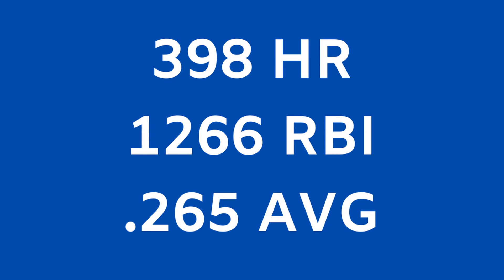ATLANTA BRAVES LEGEND DALE MURPHY HALL OF FAME WORTHY | Atlanta Dugout Talk Braves Fan Point Of View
Dale Murphy Was Born In Portland, Oregon On March 12, 1956!

Murphy Played American Legion Baseball And Attended Woodrow Wilson High School!

Murphy Was The Fifth Pick In The 1974 Draft!  He Received A Signing Bonus Of $52,000!

He Started His Minor League Career In The Appalachian League Playing Baseball In Kingsport, Tennessee!

Murphy Made His Major League Debut On September 13, 1976 For The Atlanta Braves!

Murphy Played Three Positions In His Career:  Catcher, First Base And Outfield!

Once Murphy Was Moved To The Outfield In 1980, His Career Started To Blossom!

 Murphy Played In His Last Major League Baseball Game On May 21, 1993 For The Colorado Rockies.

On The Morning Of May 27, 1993 Murphy Announced His Retirement From Major League Baseball At The Age Of 37!

Here Are Dale Murphy’s Career Highlights And Accomplishments:

• 7 Time All-Star (1980, 1982 – 1987)
• 2 Time NL MVP (1982 & 1983)
• 5 Time Gold Glove Award (1982 – 1986)
• 4 Time Silver Slugger Award (1982 – 1985)
• Roberto Clemente Award (1988)
• 2 Time NL Home Run Leader (1984 & 1985)
• 2 Time NL RBI Leader (1982 & 1983)
• Atlanta Braves #3 Retired (1994)
• Atlanta Braves Hall Of Fame (2000)

Murphy Finished His Career With 398 Home Runs, 1266 RBI’s And A .265 Lifetime Batting Average.

Murphy Also Led The Major Leagues In Home Runs And RBI’s Over A 10 Year Span From 1981 – 1990!

In My Opinion, Dale Murphy Should Be In The Major League Baseball Hall Of Fame!

His Numbers Speak For Themselves Going Up Against The Hall Of Famers That He Played Against!

But More Important Is The Way That He Conducted Himself On And Off The Field!

The Way That He Treated His Loyal Fans Is Like No Other In The Game Of Baseball!

Every Rookie Baseball Player Should Spend A Week With Dale Murphy!
They Would Soon Find Out How A Baseball Player Should Conduct Themselves On And Off The Baseball Diamond!

He Is And Always Will Be One Of The Best Ambassadors Of The Game Of Major League Baseball!

I Had The Privilege To Attend The 2000 Atlanta Braves Hall Of Fame Luncheon At Turner Field When The Braves Inducted Dale Murphy And Ted Turner!

Before The Luncheon Started, Many Of Us Saw Dale Murphy Arrive And We Started To Lineup To Get An Autograph From Murphy!

The Security Guard Stopped Us And Said No Autographs!  But Murphy Insisted That He Wanted To Sign Autographs For His Fans!

To The Veterans Committee Of The Major League Baseball Hall Of Fame:
Dale Murphy Does Not Need The Hall Of Fame…The Hall Of Fame Needs Dale Murphy!!

I Encourage You To Read The Article By David O’Brien Of The Athletic On Braves Icon Dale Murphy!

Until Next Time!  Chop On Braves Country!

My name is Bob Griggs!  I have been an Atlanta Braves Fan since I was in 1st grade back in 1974!

Thank You For Stopping By My YouTube Channel!

Bob Griggs
Atlanta Braves Fan Since 1974

Atlanta Dugout Talk From A Braves Fan Point Of View!  Your source for Atlanta Braves News and Information.